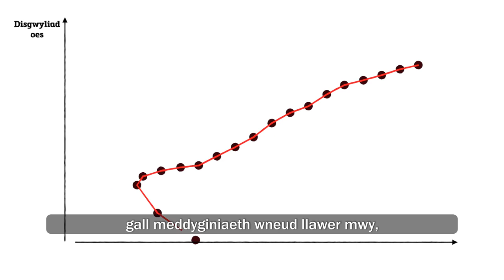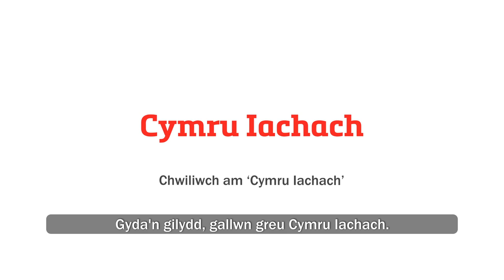Cymru Iachach – ein cynllun hirdymor ar gyfer iechyd a gofal cymdeithasol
Bydd Cymru Iachach yn trawsnewid ein system iechyd a gofal cymdeithasol i’w gwneud yn fwy cynaliadwy i genedlaethau’r dyfodol.